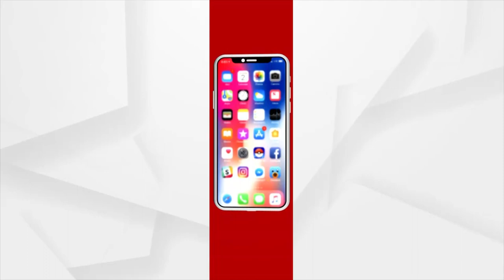Rok Thok | BJD's Sankha Bhavan Has Been Built With Farmers' Money: Thakur Ranjit Das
Rok Thok | BJD's Sankha Bhavan Has Been Built With Farmers' Money: Thakur Ranjit Das, BJP Spokesperson.